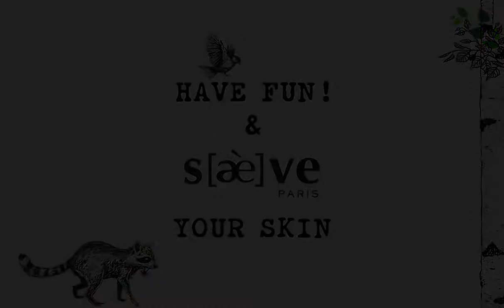Tuto beauté - Les secrets pour appliquer notre Masque Détox Intense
Pauline vous dévoile comment appliquer notre Masque Detox Intense avec sa fabuleuse texture évolutive en 3 temps !